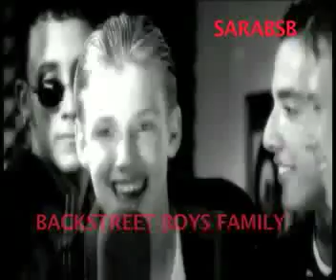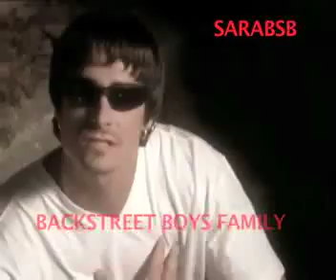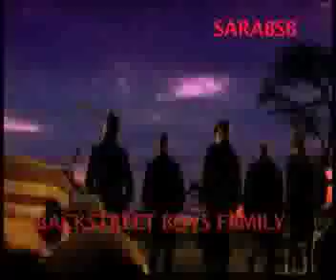backstreet boys 28th anniversary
this video for bsb's 28th anniversary
edit by :Sara Magdi
credit to: backstreet boys family fan page